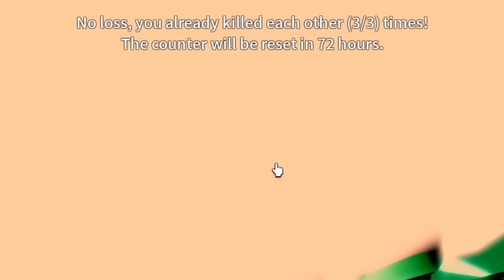BLOX FRUITS💰ใครชนะคนนั้นได้เงินแสน?